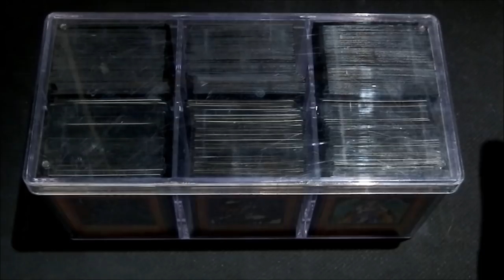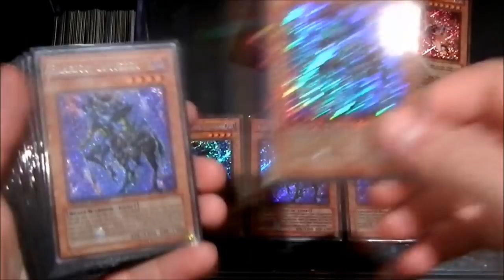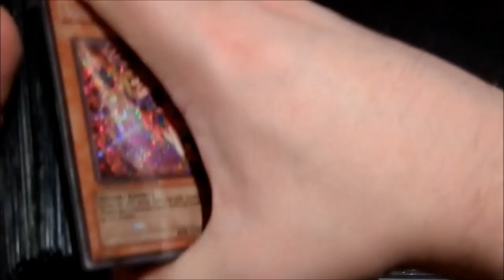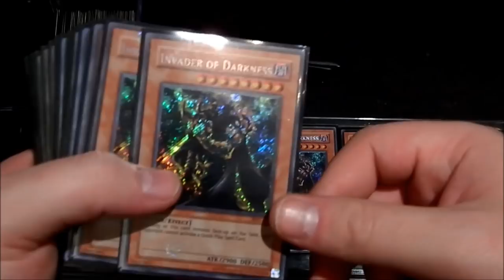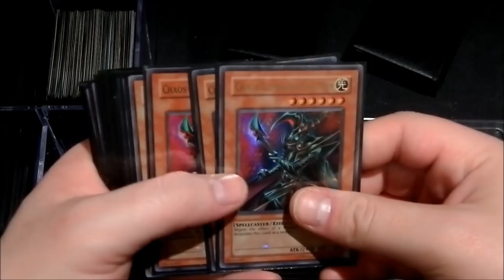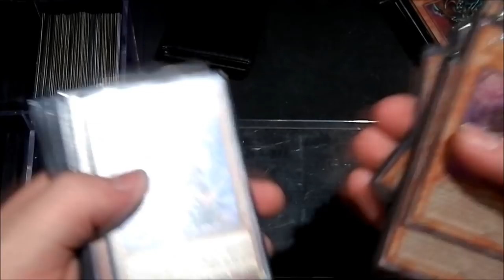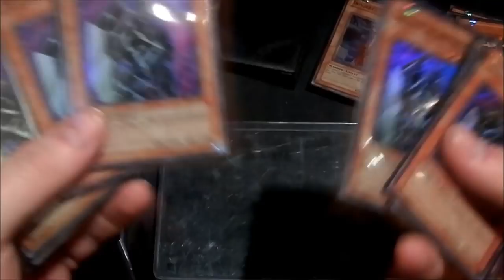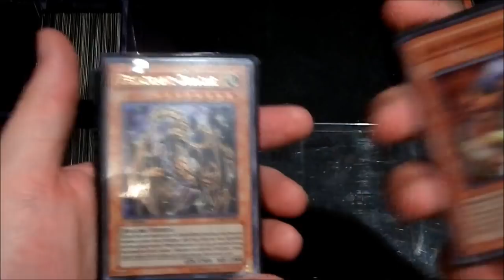House of Cards Spezial | Yu-G-Oh Sammelkarten Check | Effektmonster #3